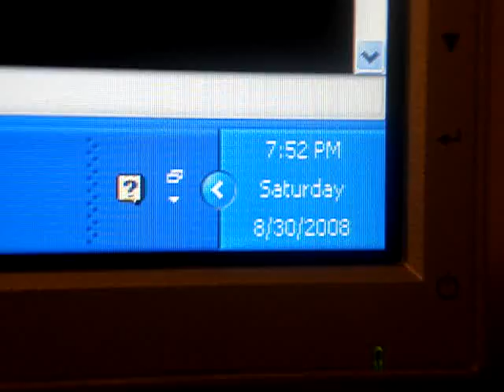Guerrilla DNC Debriefing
ShiftShapers at GNN.tv hyped the DNC and RNC protests for months. Check out his radical guerrilla DNC coverage where he posted a photoshopped press pass and no evidence of all the video he says he shot. He removed the press pass after it was exposed as being an alteration of the one on GenericIDs.com. It even has the same ID number as the advertisement. Agent provocateur blogger? You decide.